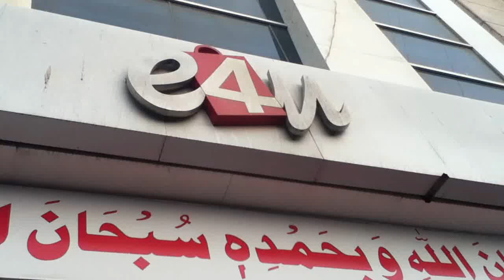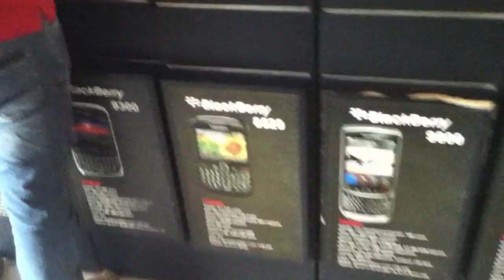e4u Shahbaz, DHA Phase-5, Karachi